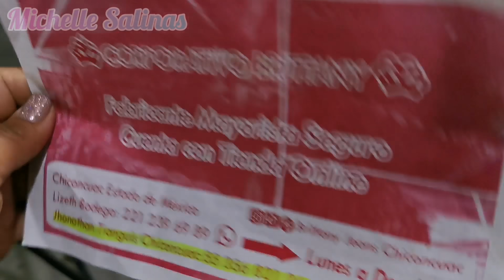Los pantalones Colombianos, ¿cómo llegar?